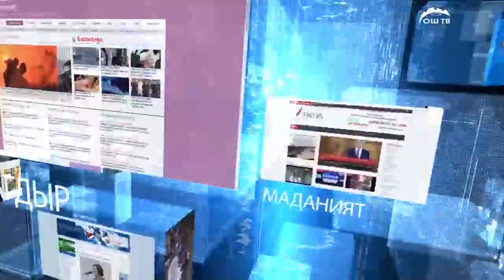ОшТВ | Ошто кароосуз калган эки наристе балдар үйүнө өткөрүлдү